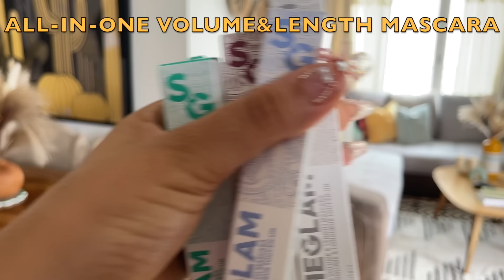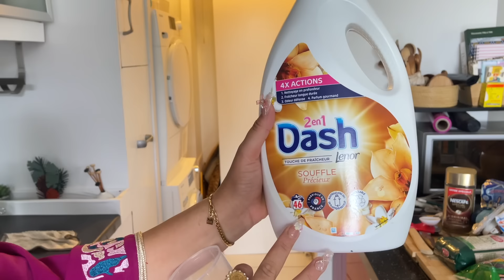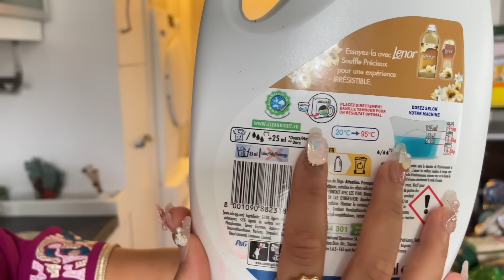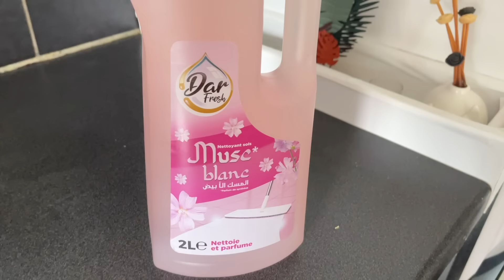🆙جولة في المطبخ بعد التغيير ⬆️تنظيف و تنظيم خطير 🌟حيل لاستغلال مساحة المطبخ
Enfin ! SHEGLAM est de la partie ! Notre produit viral, le mascara imperméable tout-en-un volume et longueur, ajoute de nouvelles couleurs, dans de superbes nuances de bleu et de bordeaux.